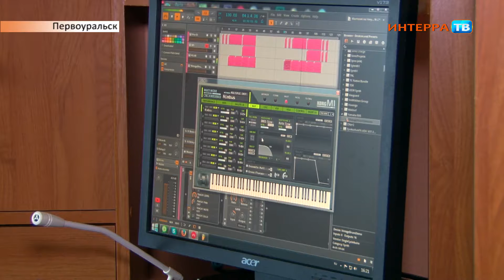Преодоление Поповиченко 25 06 15